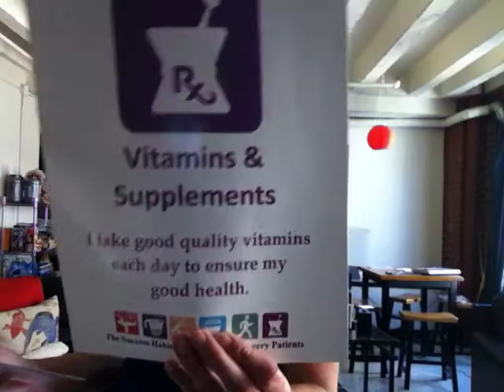WLS Success Matters: Weekly Weigh-In Group via Facebook - September 3rd START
here is the link to register

Call me if you like:
Wendy
WLS Success Matters